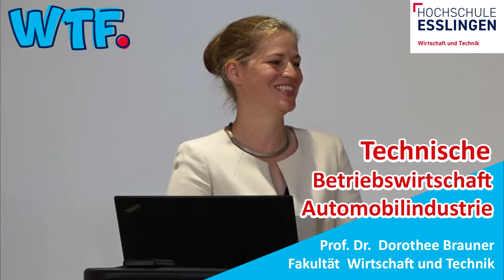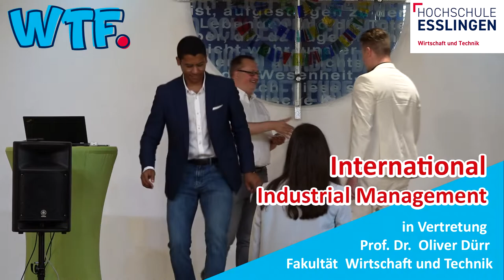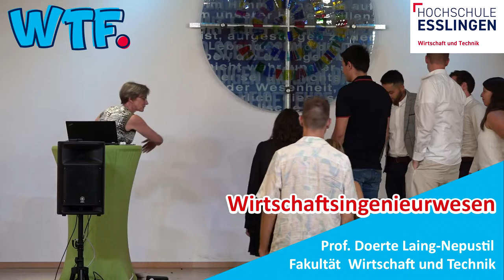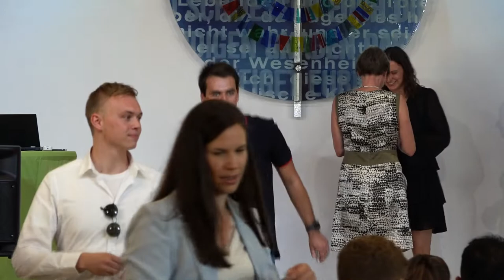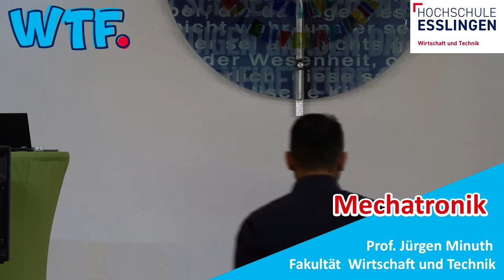Gratulation! Ein neuer Lebensabschnitt beginnt!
Am Freitag den  29.07.22 war es soweit.
Gebürend wurden alle Absolventinnen und Absolventen mit Zeugnis und Beifall verabschiedet.

Hier in diesem Video ein paar Impressionen als Erinnerung.
Wir wünschen Ihnen alles Gute für Ihre Zukunft!!! Lassen Sie uns in Kontakt bleiben!